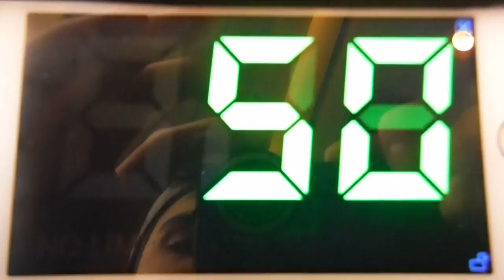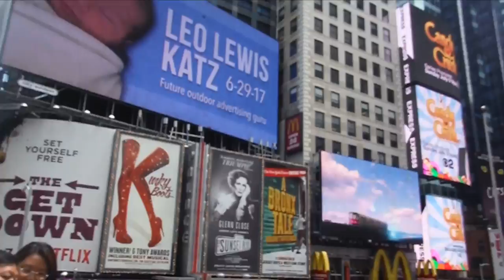NEW YORK CITY...again...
OUR SITE TO ORDER MERCH!

Don't forget to order ZanniVlogz and Mike SIllo Merch!

Message Zanni On Instagram for orders @zanni47